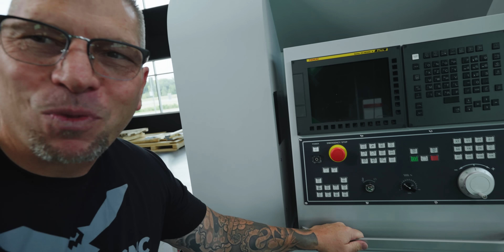140 Year Old Swiss Builder Delivers 1st CNC Machine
We received our first-ever GT 32 Swiss Machine from Tornos at Titans of CNC. Come check it out! Comment what you want to see Donnie machine and he just might machine it!

0:00 New Tornos GT 32 Arrival
0:28 Meet Donnie!
2:05 Bringing Tornos Into Shop
2:18 Uh Oh..
3:20 Closer Look at Tornos Swiss Machine
5:10 Oh No Donnie!
6:24 Tornos Thinks of Everything
6:09 Don't Skip This..

Do you want to help fund FREE education?